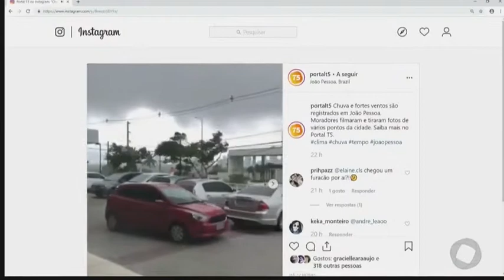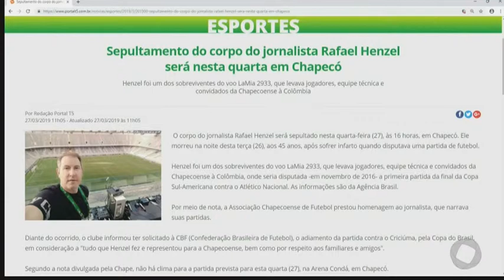Com Você - Minuto T5 - 27 03 2019